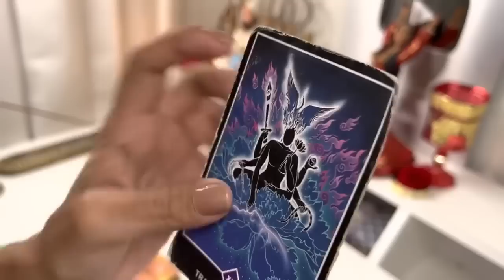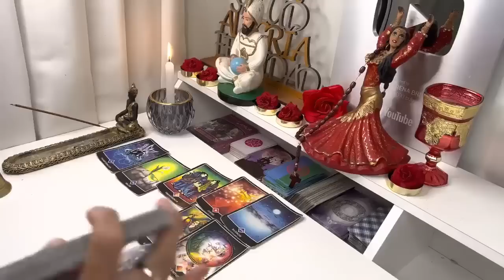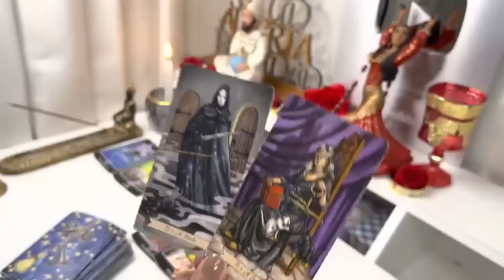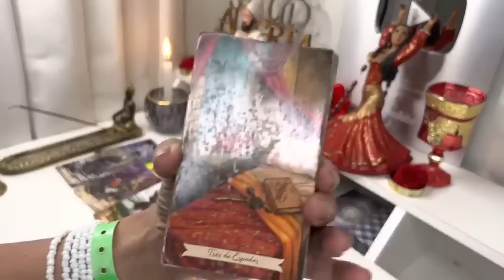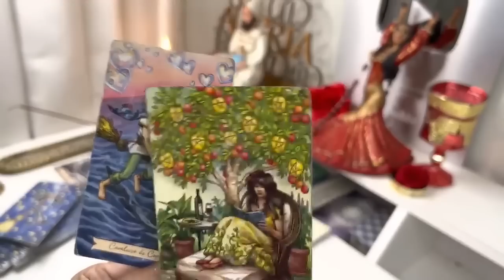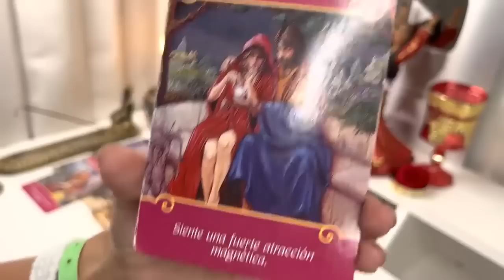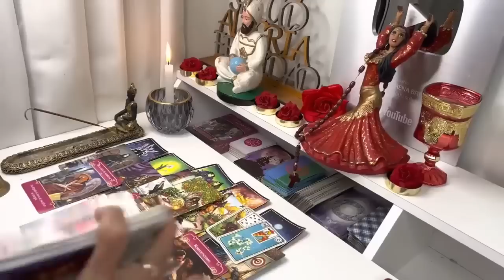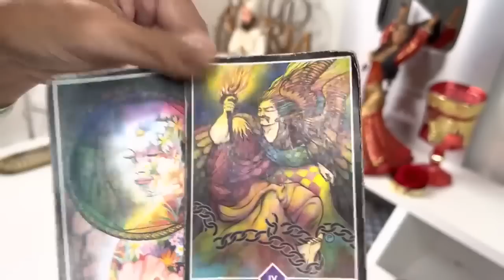GEMINIS, OCURRE ALGO MUY FUERTE! ESTO QUE VIENE NADIE PODRÁ SEPARAR! CONFIRMACION DIVINA 🌹🐈‍⬛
4:14
REPRODUCIENDO
Miranda!, Andrés Calamaro - Tu Misterioso Alguien (Official Video)

Miranda!

4:57
REPRODUCIENDO
URUGUAY venció a TUNEZ y clasificó en el SUB20 | Túnez 0-1 Uruguay | Resumen

DSports
107 k vistas
Uruguay derrotó 1️⃣-0️⃣ a Túnez en el cierre del grupo E de la Copa Mundial de la FIFA™️. ℹ️ La Celeste pasó a Octavos de Final como segundo detrás de Inglaterra. 🇺🇾...

Adivina la Voz de Este Youtuber 😱￼
1.7 M de vistas

Salga de ahí soldado 💔
2.7 M de vistas

El amigo PERFECCIONISTA 😬 | Parte 2
708 k vistas

Mis FanArts mas Turbios 💀
414 k vistas

Rompí el récord mundial de dominadas con un helicóptero
3.9 M de vistas

Primer tatuaje vs Décimo tatuaje!
442 k vistas

16:56
REPRODUCIENDO
ABRIENDO CAJA MISTERIOSA de STREAMERS 🔴

Carreraaa
558 k vistas

25:36
REPRODUCIENDO
Gente de 1-100 Años Pelea por 500,000

MrBeast
75 M de vistas
Reclama una pieza de la historia de MrBeast: compra un accesorio en la aplicación de Shop por $0,01 Gracias a Lickd por la música de este video. Descubre pistas...

1:10:39
REPRODUCIENDO
Así se comportan KIMA Y JUANITO en un vuelo de 9 horas ✈️ 😱 | Juan de Dios Pantoja

15:13
REPRODUCIENDO
¡HAUL! Un día conmigo decorando mi Nueva Casaaaa | Domelipa

Domelipa
518 k vistas

33:27
REPRODUCIENDO
¡Minecraft PERO hay SUPER MASCOTAS! 😍🐶😺🦴 SILVIOGAMER MINECRAFT PERO

Silvio Gamer
1.6 M de vistas
💥▬▬▬▬ Descripción epicarda de SILVIO ▬▬▬▬💥 En el video de hoy podremos PASAR MINECRAFT pero con NUEVAS MASCOTAS con SUPER HABILIDADES DIFERENTES y EVOLUCIONES! ⭐ UNETE...

35:58
REPRODUCIENDO
La nueva ERA del PC GAMING... Tiene un problema | ASUS ROG ALLY

Nate Gentile
359 k vistas
GVGmall 25% Cupón para ➞ NG20 Windows 10 Pro (€14) Windows 11 Pro (€21) Office 2016 (€24) Office 2021 (€49):...

58:21
REPRODUCIENDO
GARTEN OF BANBAN 3 ... es bien raro

JuegaGerman
919 k vistas
⭐️ Mi canal de Musica ⭐️ 🔥 SPOTIFY:...

9:12
REPRODUCIENDO
Josefa regresa a casa | El amor invencible 3/5 | C-71

Las Estrellas
770 k vistas
Mira el capítulo aquí ➡️ Romeo intenta seducir a Columba, Josefa regresa a su casa y le asegura a Leona que no debió enfrentar a Ramsés. Marena y Adrián descubren...

33:27
REPRODUCIENDO
IRÁN EN 2023: ¿cómo es la vida?

Lethal Crysis
367 k vistas
Llegamos a Irán tras las fuertes protestas vividas hace unos meses para conocer cómo es la realidad social y política fuera de los filtros de los medios de prensa occidentales. Recorremos...

12:30
REPRODUCIENDO

Probando comida callejera en CHINA 2.0 | ¿Realmente comen PERRO?

Luisito Comunica
2.4 M de vistas
Luisillo el Gordillo está de vuelta por China, y su comida callejera no ha dejado de impresionar.

29:49
REPRODUCIENDO
Hardy se Convierte en un SIN HOGAR en Minecraft!

Trolardy
245 k vistas
Hoy, Trolero y Hardy se quedan sin CASA en Minecraft por hacer una poción que les haga ricos. Tendrán que buscar una nueva casa en la que vivir, y una vez la encuentre, decorarla los dos...

10:24
REPRODUCIENDO
CHOP CONSIGUE NOVIA en GTA 5! 🐶💕 (Mods)

E-MasterSensei
537 k v